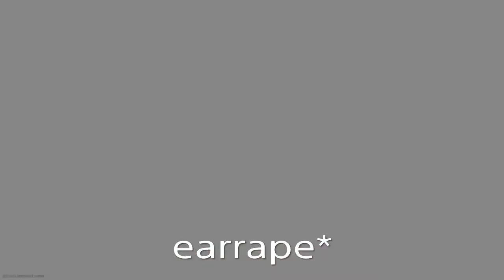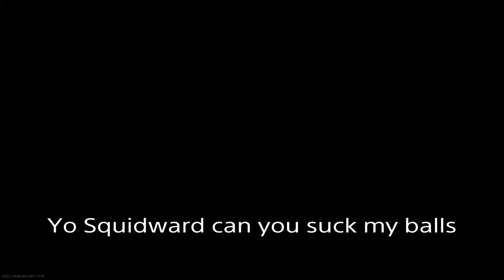Squidward making Monkey noises | Call of Duty: Modern Warfare Funny Moments